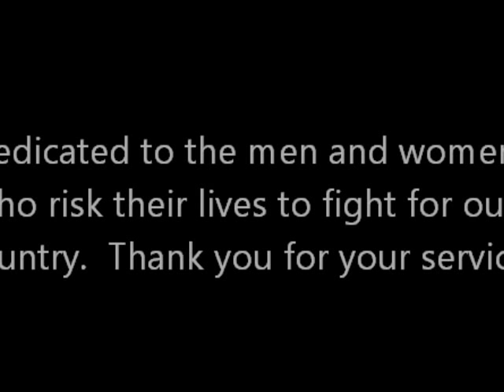Tennessee- Pearl Harbor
One of the most beautiful songs I have heard, added to the best war movie ever made.  I definitely recommend renting or buying this film.